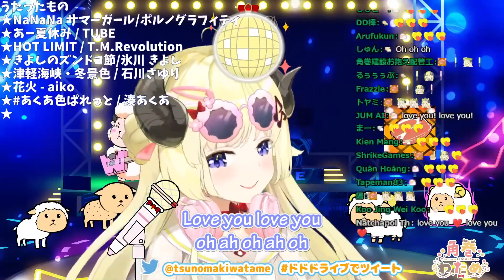Watame - Aqua iro Palette 【Hololive/ENG Sub】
Original source:
【歌枠】第６９回！わためぇ Night Fever!!【角巻わため/ホロライブ４期生】
Channel:
Intro video is made by @Teoi4Quote, got the full permission to use it.
Outro videos are the short videos from Aqua's channel. Or from her streams, if she made some bloopers. Might be private or not.